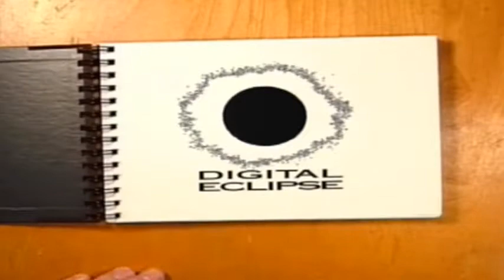DODGE THIS LET'S PLAYS STREET FIGHTER 2 HYPER FIGHTING CAPCOM CLASSICS PS2 BLANKA PART 1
The Street Fighter Action continues as Lucas Mackintosh tackles yet another version of Street Fighter 2 on the Capcom Classics Collection. This time around its Street Fighter 2 Hyper Fighting  the Arcade Version which essentially is Turbo but with a different name. Unlike Turbo however, the Competitors are much more faster then in previous iterations of this game and have more devious AI, in that they can essentially spam your chosen character over and over again.   Also unlike Turbo, which gives you almost the same route through the tournament, each fighter is random and so you never know who your going to fight first. This mixes up the gameplay and makes things far more predictable then ever before.  In order for Lucas to find success and put a stop to M.Bison's plans of World Domination, he must firstly adjust to the speed and try and thwart the CPU by not only out manoeuvring the opposition, but must also try and use in point timing.  Due to the complexity of the fights expect a lot of close calls, losses and furious button presses. Has Lucas got what it takes to take on the might of this game and reign supreme? Tune in each and every single week to find out as he tries to complete the game with every character